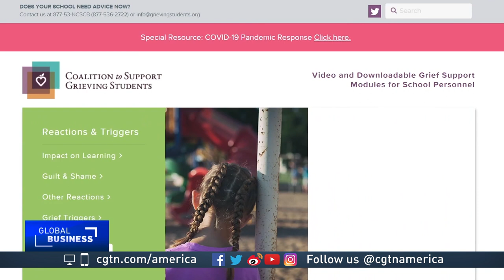About 200,000 children in U.S. have lost a caregiver to COVID-19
An estimated 6.7 million children around the world have lost at least one parent or caregiver to COVID-19. CGTN’s Caroline Malone reports on how that is affecting children in the United States.